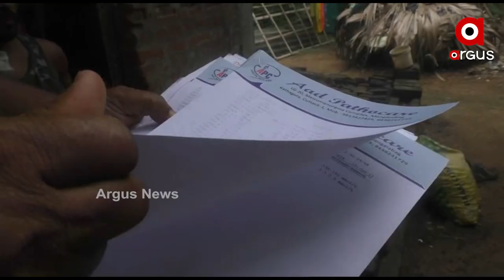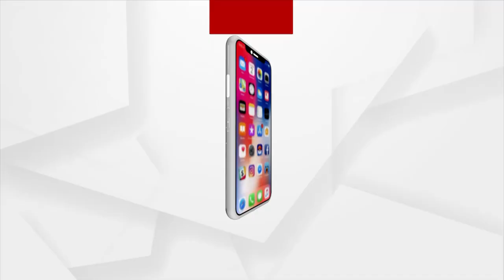ଅର୍ଥ ପାଇଁ ହୋଇପାରୁନି ଚିକିତ୍ସା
କିଡନୀ ରୋଗରେ ଆକ୍ରାନ୍ତ ହୋଇ ୩୩ ବର୍ଷୀୟ ବାପିନ ମୃତ୍ୟୁ ସହ ସଂଗ୍ରାମ କରୁଛନ୍ତି । ଯାଜପୁର ଜିଲ୍ଲା ବିଂଝାରପୁର ବ୍ଳକ କଲ୍ୟାଣପୁର ଅଂଚଳର ବାପିନ ପାନ ଦୋକାନଟିଏ କରି ଚଳୁଥିଲେ ହେଲେ ଏବେ ଏହା ବନ୍ଦ ହୋଇ ପଡିଛି । ବାରମ୍ବାର ଡାଏଲିସିସ ଚିକିତ୍ସା ପାଇଁ ଅଧିକ ଅର୍ଥର ଆବଶ୍ୟକତା ରହିଛି । କିନ୍ତୁ ଅର୍ଥ ଅଭାବରୁ ଅଧାରେ ଅଟକିଛି ଚିକିତ୍ସା।